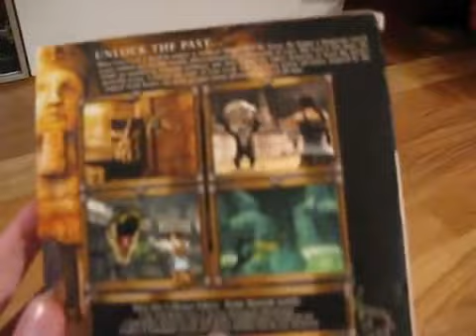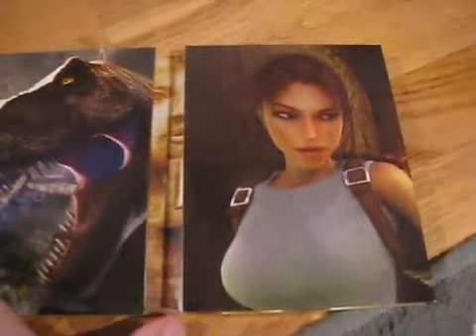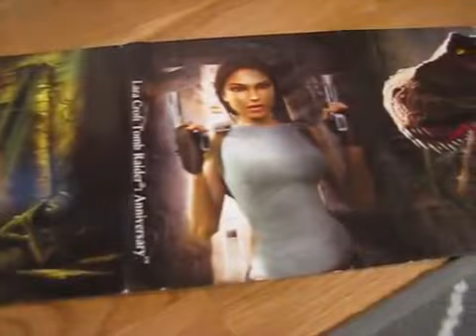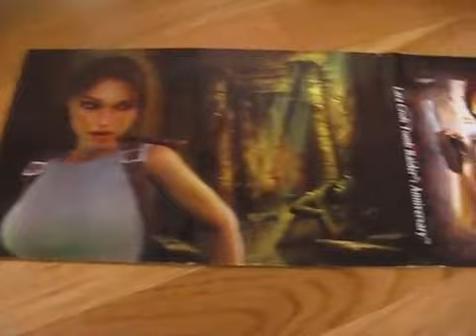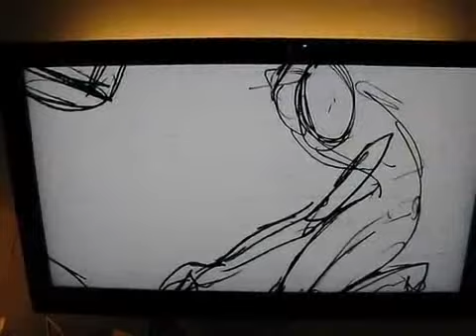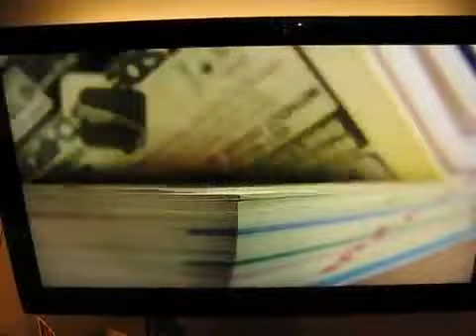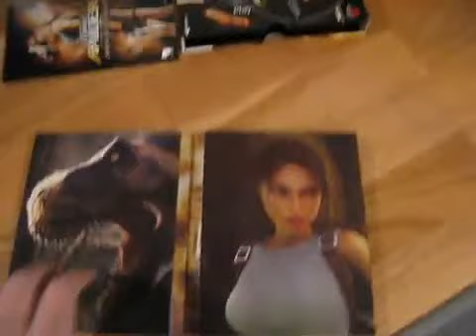Tomb Raider Anniversary Collectors Edition - unboxing PL rozpakowanie recenzja opis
Unboxing Tomb Raider Anniversary Collectors Edition - recenzja opis review odpakowanie pudełka

W drugim odcinku serii Unboxing prezentujemy Wam Tomb Raider Anniversary Collector's Edition, czyli wydanie kolekcjonerskie remake'u pierwszej części, jakie w 2007 roku pojawiło się w wersji dla PlayStation 2. "Kolekcjonerka" zawiera trzy płytki, a oprócz właściwej gry fani mogą cieszyć się także bonusowym DVD oraz płytką CD z soundtrackiem.